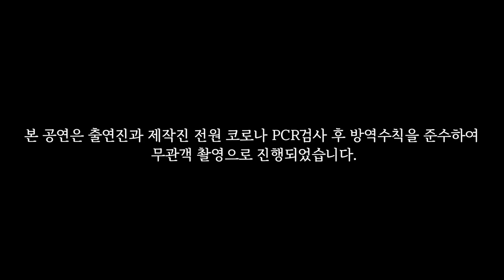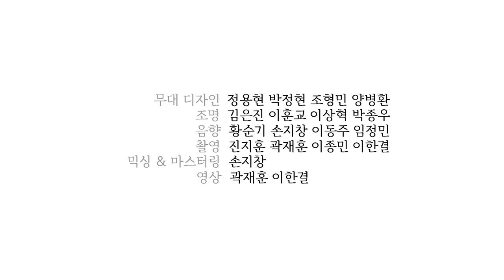김포시립소년소녀합창단 청소년뮤지컬 《오늘 하루 맑음🌞》 (1/8 2회차)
김포시립소년소녀합창단 특별기획공연
청소년뮤지컬 《오늘 하루 맑음》
e-프로그램북 보러가기
작곡_이건용, 극작_김민정
예술감독 및 지휘_강희원
출연_김포시립소년소녀합창단
지율_박소연, 수민_이주빈, 윤우_최윤슬,
대호_김우엽, 시후_전민준, 서연_이민서